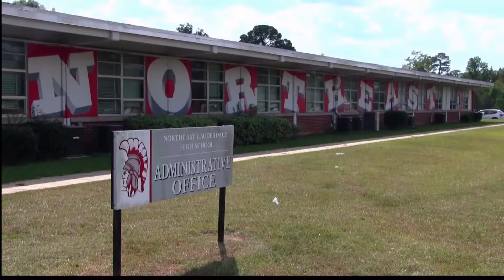Mississippi Mornings #1 Friday 9-23-2016